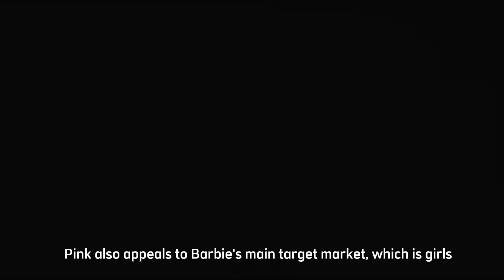DIY for English Assignment: How to wear Barbie's look - Group 12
Group 12
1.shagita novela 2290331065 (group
leader)
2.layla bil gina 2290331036